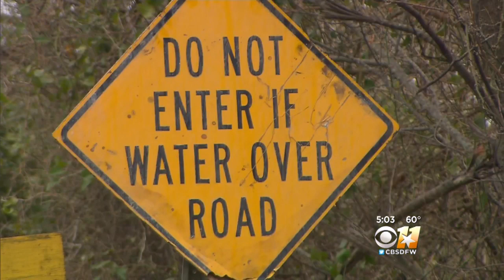A Family’s Heartbreak: Remains Found Likely Those Of Missing Mother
The search for answers continues in Ennis where a body found in a creek may be linked to a mother who's been missing for more than two weeks.